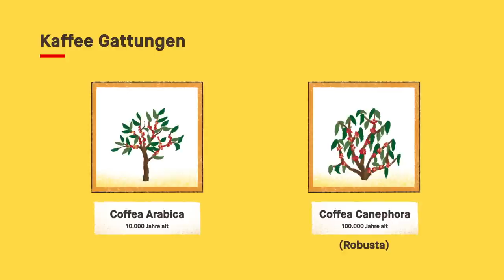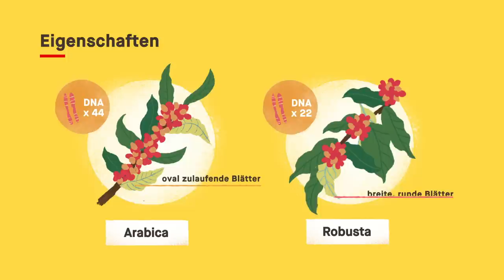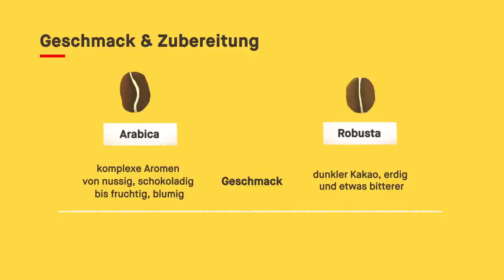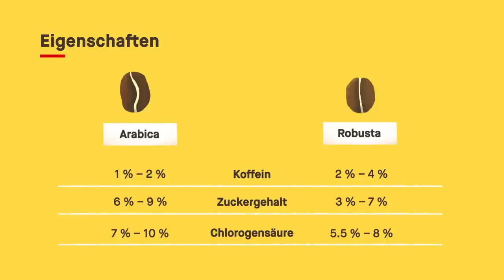Arabica vs. Robusta – Was sind die Unterschiede?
Achtung: In Minute 3:23 hat sich ein kleiner (aber nicht unrelevanter) Fehler eingeschlichen. Die Angaben zu Chlorogensäure sind vertauscht: Arabica Kaffee beinhaltet weniger Chlorogensäure als Robusta Kaffee.

Hier haben wir die Unterschiede in unserem Blog für dich zusammengefasst

Die Begriffe Robusta und Arabica sind jedem Kaffeeliebhaber ein Begriff. Im Supermarkt lernen wir, dass 100 % Arabica Kaffee der Beste ist und Robusta für minderwertigen Kaffee steht. Doch ist dem wirklich so? Und worin unterscheiden sich die beiden Kaffeearten? Wir klären auf!

Die Unterschiede beginnen bereits bei der Herkunft und ziehen sich über Anbaubedingungen, Eigenschaften und Geschmack hinweg.

Wir finden, Robusta hat seinen schlechten Ruf nicht verdient! Wir beobachten Farmer in Ländern wie Laos, die seit kurzer Zeit hochwertigen Specialty Coffee Robusta produzieren, der eine absolute geschmackliche Besonderheit darstellt.

Hinzu kommt, dass Farmer in den nächsten Jahren vor ganz neuen Herausforderungen stehen werden, die aufgrund des Klimawandels erscheinen. Hier können Robusta Pflanzen, die einfacher anzubauen sind, eine attraktive Alternative darstellen.

Wie ist eure Meinung dazu? Habt ihr schon Erfahrungen mit hochwertigen Robusta Kaffees gemacht?